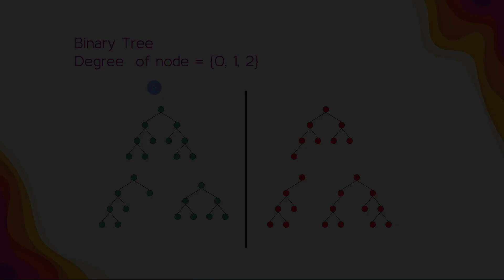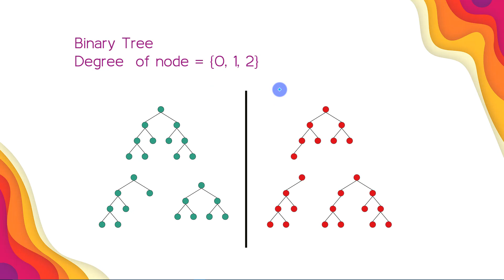What is BINARY Tree? || বাইনারি ট্রি || Bangla Data Structure - 07